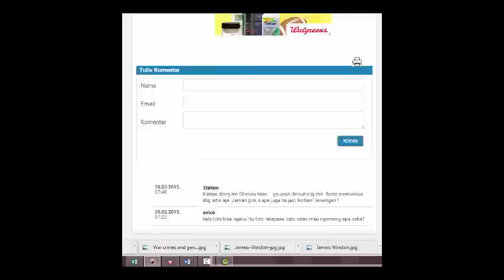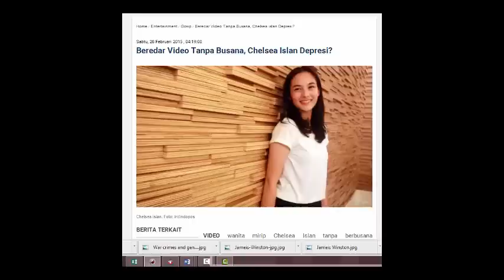Beredar Video Tanpa Busana Chelsea Islan Depresi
Chelsea Islan tanpa berbusana menghebohkan dunia maya. Belum ada keterangan dari Chelsea mengenai hal itu. Kabar yang berhembus, Chelsea depresi diterpa masalah tak sedap ini.